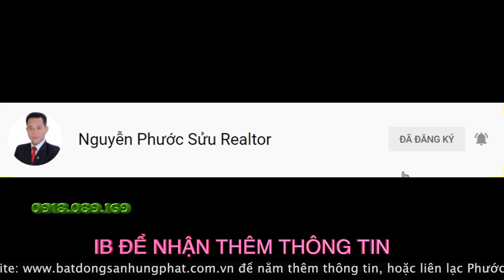Bán đất Quận 7 5x18 hẻm 793 Trần Xuân Soạn Kiều Đàm Q7 | Hưng Phát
Chủ nhà đi nước ngoài cần bán gấp lô đất 793 Trần Xuân Soạn Kiều Đàm Q7 | Hưng Phát

Khi nhắc tới khu biệt thự kiều đàm quận 7 ( ở hẻm 793 và 791 trần xuân soạn ,phường tân hưng , quận 7 ) thì ai cũng đều biết được khu này là khu có vị trí vô cùng đắc địa với chiến lược gần các quận trung tâm và là khu gần giáp ranh nhất với quận 4 và quận 8 và khu trung sơn. Khu kiều đàm có những phần quỹ đất rất rộng, các con hẻm xe hơi khá lớn thoáng mát, khu dân cư rất thoáng đãng và an ninh nên được các doanh nhân thành đạt hay các đại gia , các ca sĩ diễn viên người nổi tiếng, các tướng quân đội cấp bộ, lãnh đạo cấp cao chọn làm nơi ở.

✔ Xem thêm nhiều dự án đầu tư nổi bật tại đây :
Trân trọng!